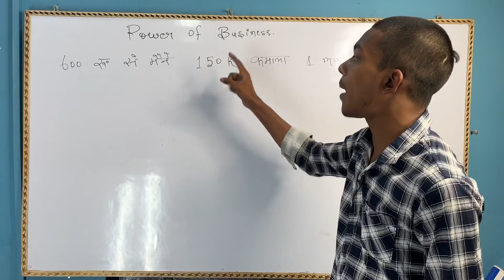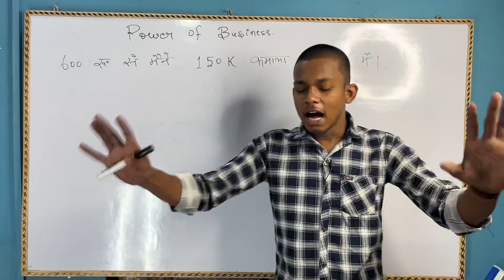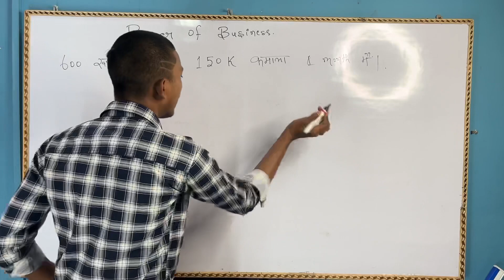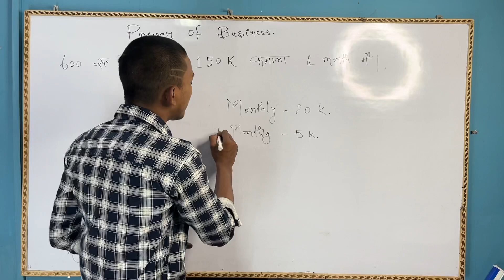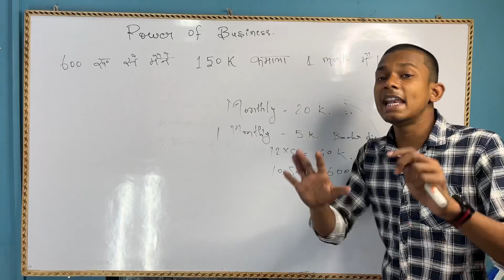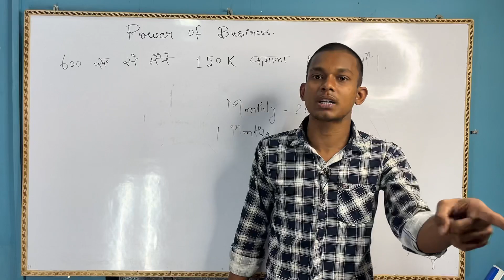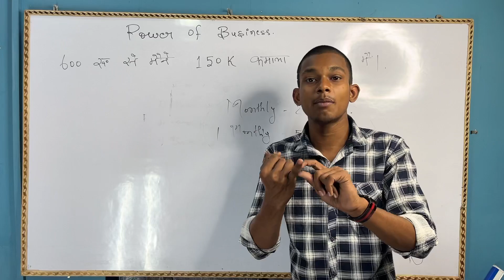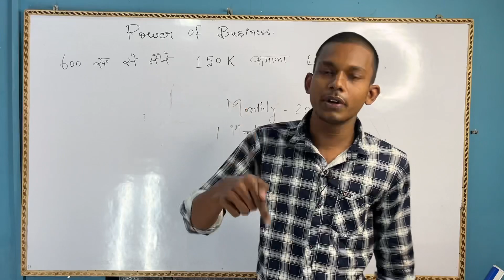Power Of Business - 600रू सें 1.5 लाख कमा लिया 1 Month में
Business idea
New business
Business se paisa kaise kamaye
No investment business
Motivation
Business motivation
Motivation speaks
 1 month me 1.5 lakh kama lia maine
Kaise 18 sal ka ladka 1 mahine me kamaya 1.5 lakh